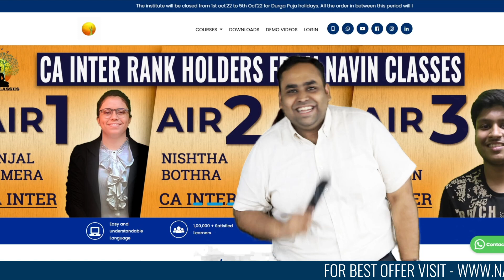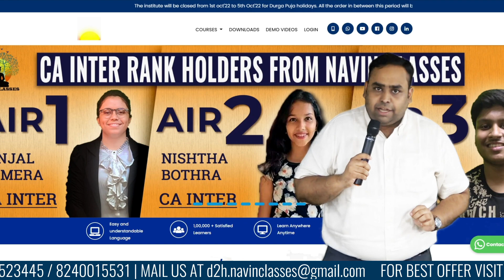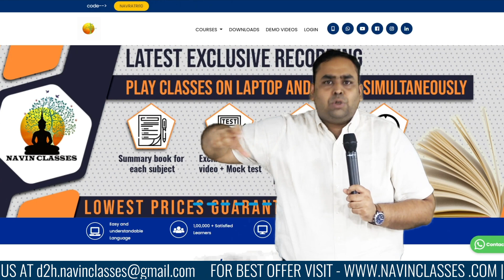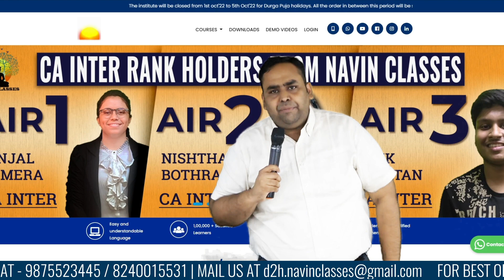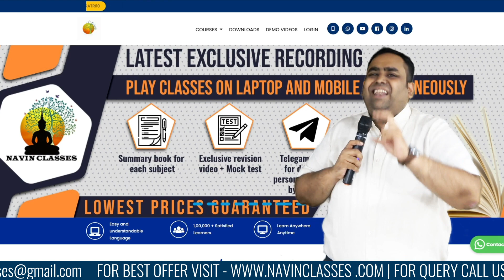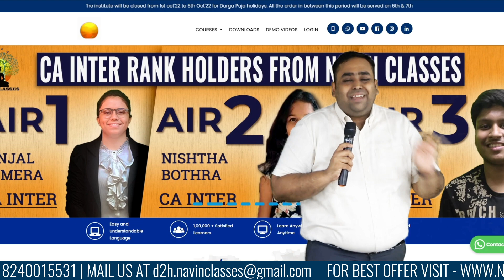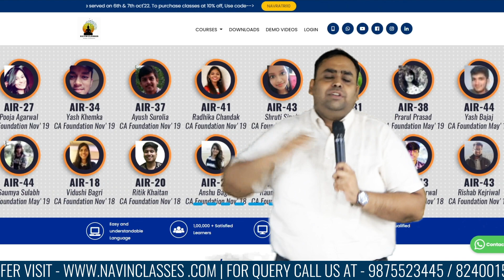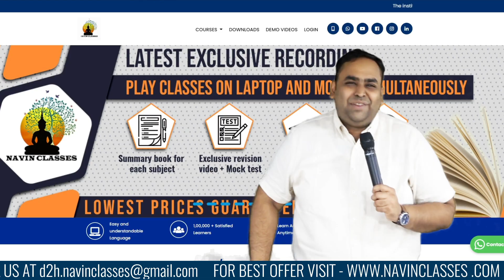How to clear CA Inter Exams in 30 Days | Last 1 month preparation strategy | CA Avinash Sancheti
Hello everyone!
In this video, we will discuss 1 month preparation & revision strategy for CA Inter November 2022 exams.

Only 30 Days are left to Prepare and Pass CA Inter November 2022 exams. Now is not the time to get nervous but to increase your efforts and gear up for the upcoming exams.
You still can prepare & clear CA exams if you follow the right preparation strategy.

Stay calm and focus on your studies!

Watch this video till the end to know the complete last 30 days preparation strategy.

Navin Classes is the Best CA coaching in Kolkata as well as in India with the Professional CA Teachers like Navneet Mundhra & CA Avinash Sancheti (AIR 1, 3 & 5) which also are the founders of Navin Classes.